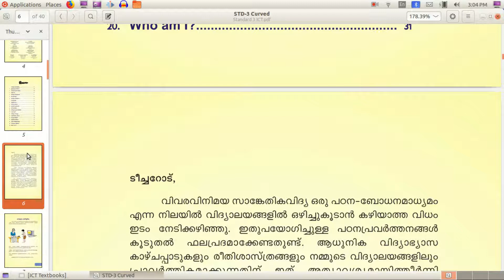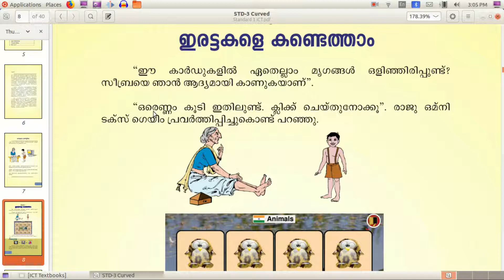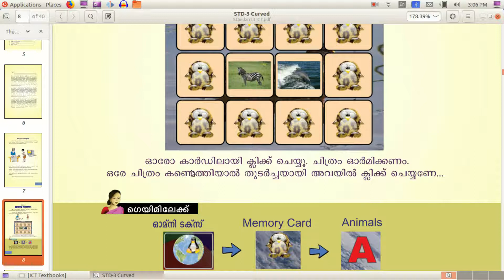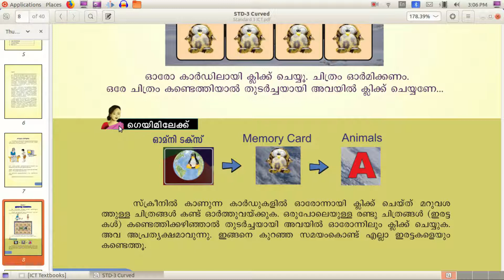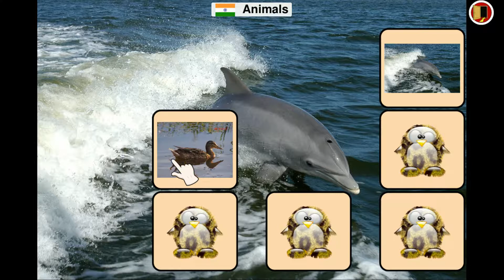Omnitux Tutorial Malayalam | Standard 3 Chapter 1 (ഇരട്ടകളെ കണ്ടെത്താം) - ICT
മൂന്നാം ക്ലാസിലെ ഐ ടി പാഠപുസ്തകത്തിലെ പാഠഭാഗങ്ങൾ പരിചയപ്പെടുത്തുന്നു. കൂടുതല്‍ വാര്‍ത്തകള്‍ക്കും വിശേഷങ്ങള്‍ക്കും സന്ദര്‍ശിക്കുക.